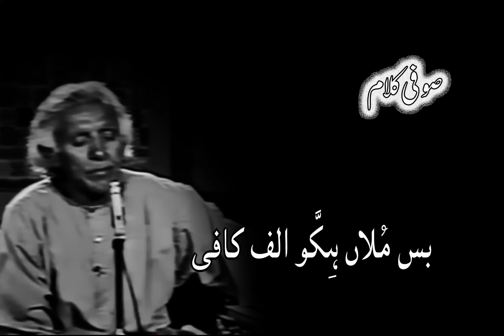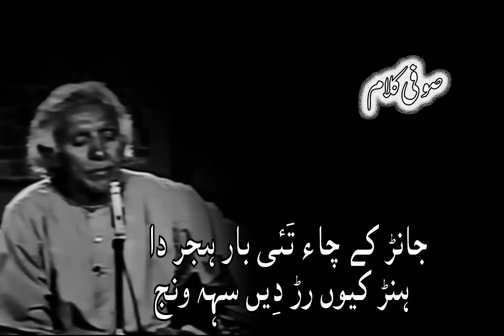Wajay Allah Wali Taar by Pathanay Khan | sufi kalam | HD | with subtitle |ads free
This is Saraiki Aarifana Kalam by Khawaja Ghulam Fareed(R.A). This Kalam sung by Pathanay Khan the famous Pakistani folk singer.
کن فیکون

کن فیکون

کن فیکون فرمایو جڈاں

اساں کول تُساڈے ہاسے

خوشیاں ہی چِھک ماہی ڈِتی

تے پھاسے پھاس گیو سے

نفس پلیت پلیت کیتا

اساں اصل پلیت نہ ہاسے

فرقت خیر خراب کیتا

ناں تاں ذاتی ہاسے خاصے

چھینڑاں ایں چھڑیندا یار

وجے الله والی تار

وجے مرشد والی تار

وجے سائیاں والی تار

پہلے اُکھلی صاف کرائیں

پہلے اُکھی صاف کرائیں

روڑا مٹی دھوڑ ہٹائیں

پھر اُکھلی وچ چینڑاں پائیں

چھج صبر دا رکھیں تیار

چینڑاں ایں چھڑیندا یار

الله الله

مار نہ مُلاں بولیاں

اساں ادبوں ستھرے شاہی ھُو

مسجد مندر ورد کتاباں

اسیں اپنڑے آپ تے اُجڑے ھُو

من وچ صورت یار والی

او من وچ صورت یار والی

دن رات نشے وچ سُتڑے ھُو

برکت پیر فرید مٹھل دے

اساں کُتیاں دے بلبوتڑے ھُو

اَنگلیاں دے وچ چُبھن چَھلے

باری موہلی مول نہ ہلے

جے نہ چھنڑیو لگ سِن کَھلے

او نہ رکھدا پَل ادھار

بس مُلاں ہِکَّو الف کافی

بس مُلاں

اتے "ب" دی غرض نہ کائی

اول آخر ظاہر باطن

اتے نال الف دے لائی

ڈے نہ ڈے نہ دڑکے وے مُلاں

ڈے نہ ڈے نہ دڑکے وے مُلاں الف توں

اجاں پھڑ کے رمض الف سمجھائی

یار فرید دل الف لُٹی

واہ میم کیتی روشنائی

ہٹکیا ہامی اے دل تیکوں

ایں عشق دے راہ توں رہ ونج چپ کر بہہ ونج

جانڑ کے چاء تَئی بار ہجر دا ہنڑ کیوں رڑ دِیں سہہ ونج

چپ کر بہہ ونج

پریت دی رِیت کوں جانڑ دی ہاں ویں

ہنڑ آہ نہ بھر ٹِھہہ ونج چپ کر بہہ ونج

تخت وصال اجاں دور ہئی ، ہئی پہلی پوڑی لہہ ونج

sufi kalam
Arifana kalam
 Khawaja Ghulam Fareed(R.A)
patahany khan
Pathanay Khan
Wajay Allah Wali Taar
ad free
ads free